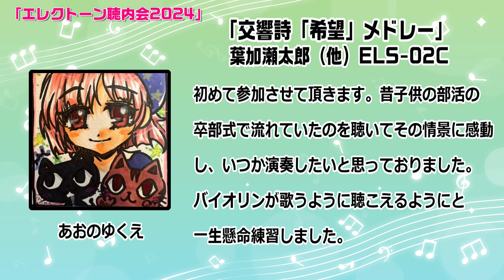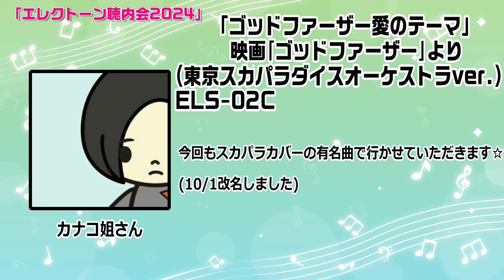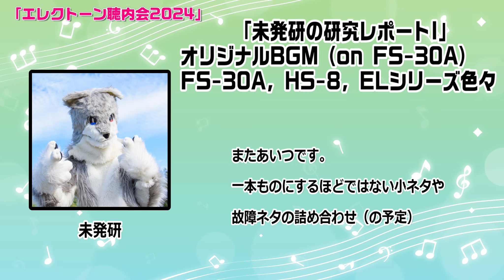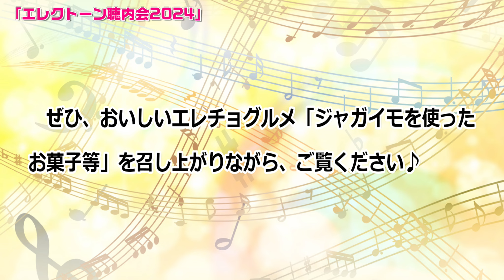「エレクトーン聴内会2024」OP